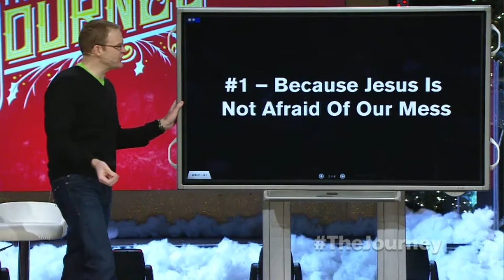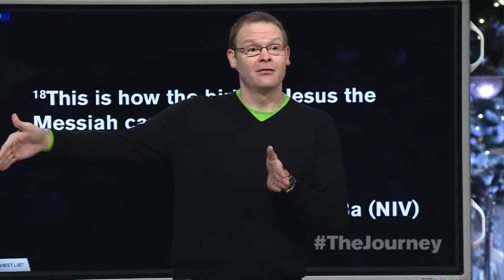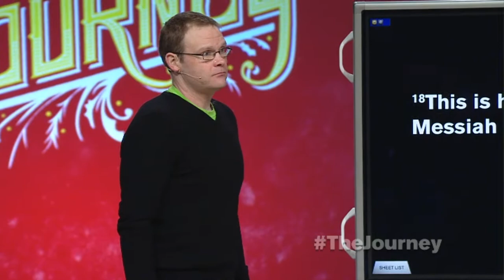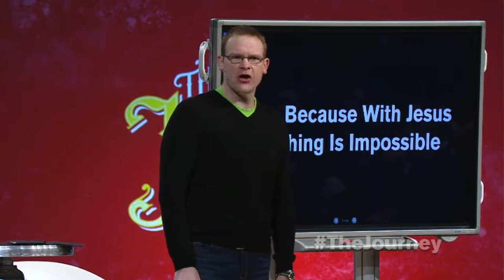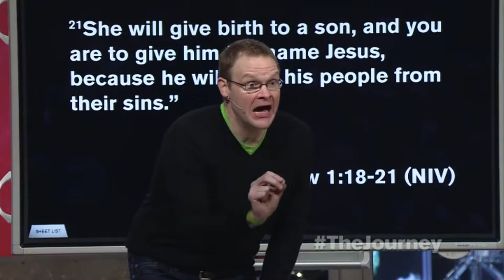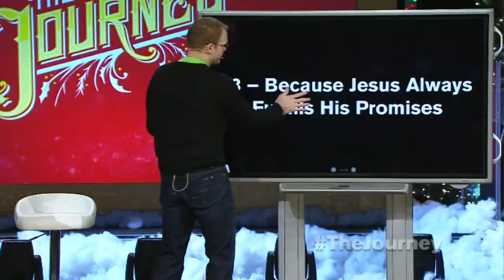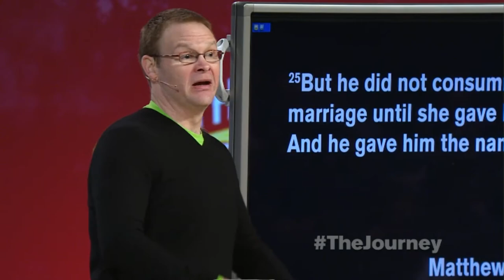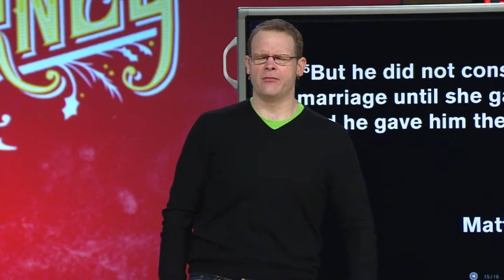NewSpring: The Journey....week 2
Hope

Hopeless? Hurting? When life presses in and everything feels out of control, know that Jesus promises to make everything right eventually. Don't lose hope.